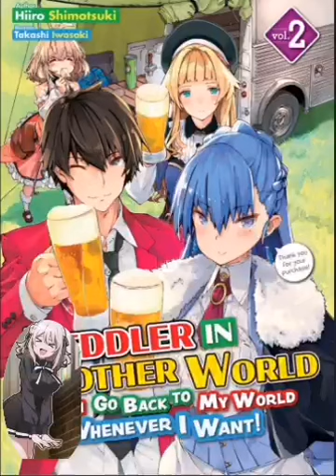Vendedor ambulante en otro mundo. ¡Puedo volver a mi mundo cuando quiera! NL Volumen 2